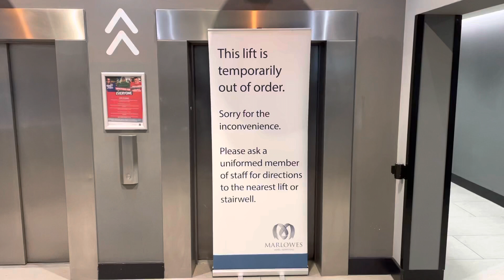This Lift Is Temporarily Out Of Order Sorry For The inconvenience